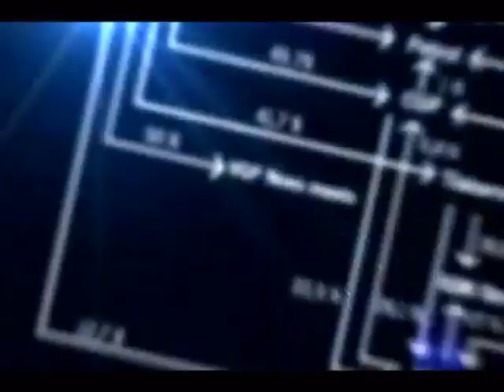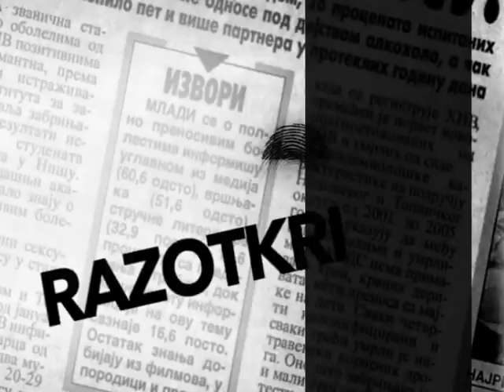RAZOTKRIVANJE SA MARKOM STEPANOVIĆEM 14.12.2017. VUK JEREMIĆ